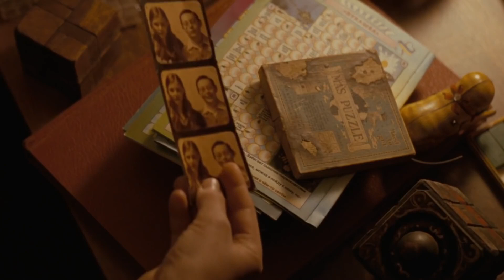Let Me In (2010) Film Explained in Hindi_Urdu _ Romantic Horror Let Me In Summarized हिन्दी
The Let Me In (2010) horror movie explained in Hindi Urdu. The American romantic horror film “Let Me In” story summarized with a full ending in हिन्दी explanation. The plot revolves around the "Oskar" boy living in New Mexico City who is alone in his life. He was also mocked a lot by other kids in his school. Still Oskar couldn't do anything he just tried to take vengeance on the bullies. Oscar is a friend of a girl living in his neighborhood who just came to the playground at night. After a couple of days, it's known that she is an Ancient Vampire. Basically, Ely has been alive for a few thousand years, she never aged, nor has her age risen. For feeding purpose, Ely guardian used to bring blood to her. The best feeling is that Oskar realizes she's a vampire, but he's also starting to love and fear. You and I may all be destroyed, but not Ely with her great secrets. Hope you like the explanation of movie Let Me In.